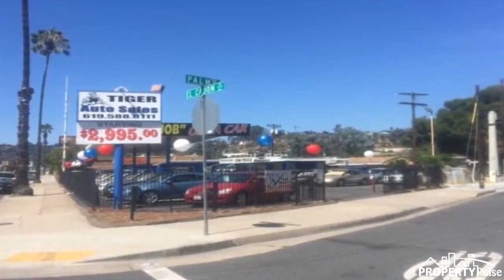414 El Cajon Blvd., El Cajon, CA 92020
Listing in El Cajon - February 19th, 2019

0 bed | 0 bath | 400 sq. ft.  Listed at $989,000
13,000 sq ft on the corner of El Cajon Blvd. & Palm Ave. with alley access. Traffic count 10,100. Currently being used for car sales. Current annual income $36,000. Small office on property NO value given, value is in land. Sale includes APN# 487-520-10, 11 and 19
Listing Courtesy of: Glenn D Mitchel, REALTORS

QA has a long nameE

HÔM Sotheby's ® BE 1 v